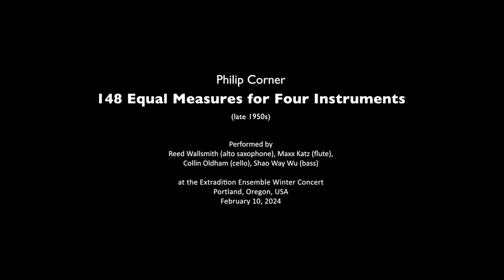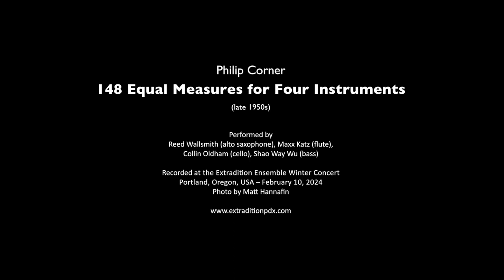Philip Corner – 148 Equal Measures for Four Instruments (late 1950s)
Philip Corner’s “148 Equal Measures for Four Instruments” (late 1950s), performed by Collin Oldham (cello), Shao Way Wu (bass), Reed Wallsmith (alto saxophone), and Maxx Katz (flute) at the Extradition Ensemble Winter Concert, February 10, 2024, at Leaven Community, Portland, OR, USA.

This piece is exactly what its title says: 148 measures, each played with equal duration by four instrumentalists identified by numbers: 1, 2, 3, and 4. Each measure includes simple indications of what each performer must play, e.g.: a short low note, a long high note, a loud note, a soft note, free play, exact repeat, etc. “The music,” says the score, “obviously lives in an environment of total chromatic possibility, so all choices should in some way stay in that world—i.e., no arbitrary preplanned overall limitations.” The directions include a classic Corner admonition: “The freedom allowed to be taken with some restraint—i.e., not limited precisely, but no funny stuff.” For this performance, the ensemble used the Decibel Scoreplayer app to assure consistent measure durations and enable easier reading of the otherwise densely packed paper score.

Based in Portland, Oregon, Extradition is an ensemble and concert series that works at the intersection of composition and improvisation, deliberation and chance, clarity and silence.

Extradition and friends’ 2023 exploration of 61 Philip Corner compositions is available on Bandcamp as the 14-hour compilation “Extradition Plays Philip Corner”

Photo by Matt Hannafin